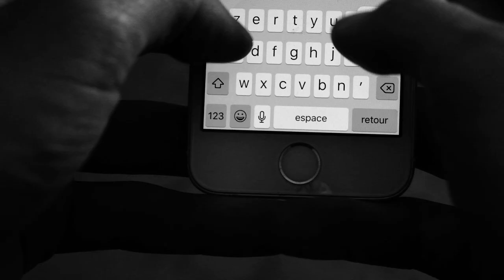The woman with leopard shoes trailer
trailer for the feature in official selection of Raindance 2020